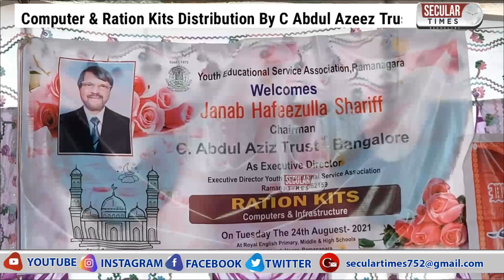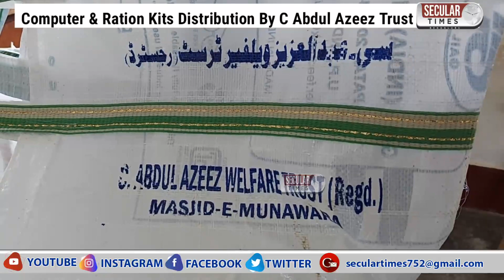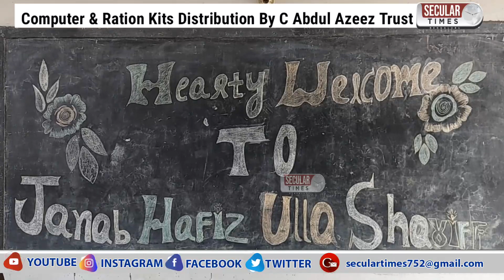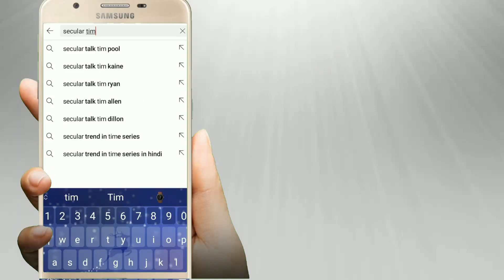Ramnagar:Computer & Ration Kit Distribution | Royal School:Emotional Kannada Poem|Hafeezulla Shariff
Ramnagar: Computer & Ration Kit Distribution | Royal School | Emotional Kannada Poem | Mohammed Hafeezulla Sharieff

seculartimes bengaluru